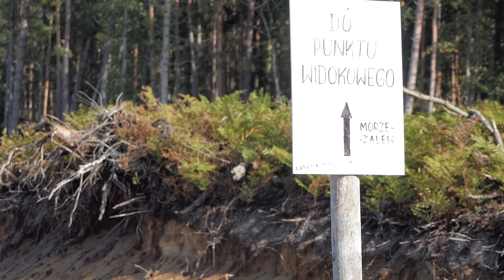Przekop Mierzei Wiślanej. Z naszego archiwum budowy 3 paź 2019